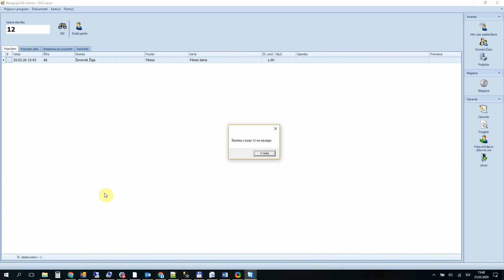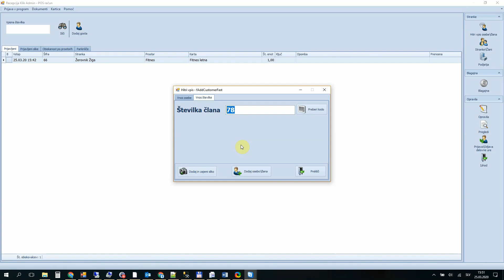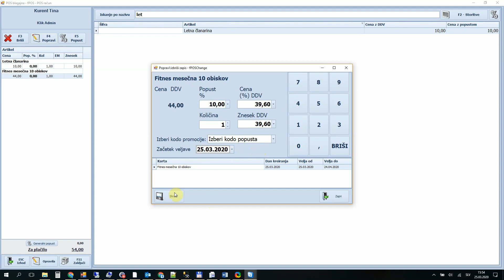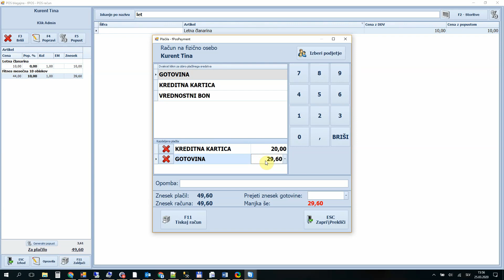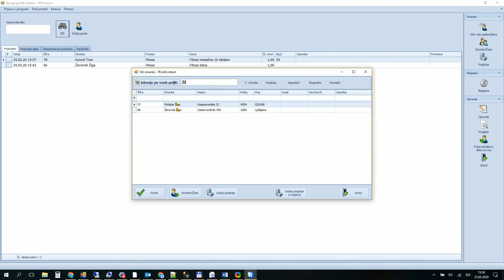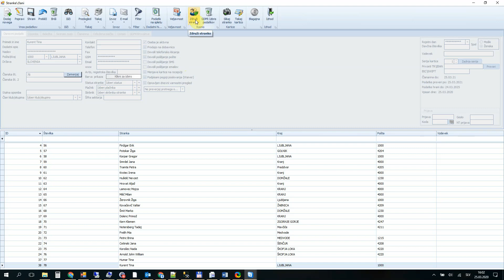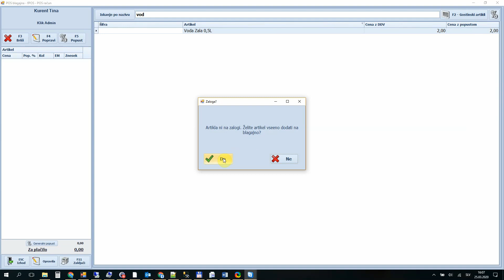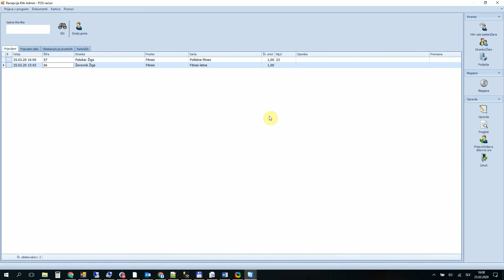eKlik Recepcija vpis prijava in odjava strank